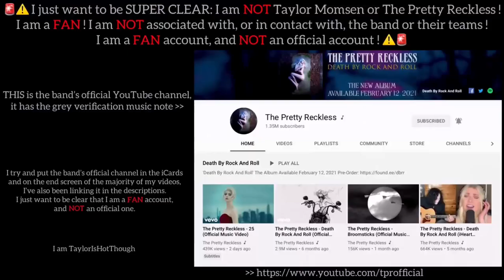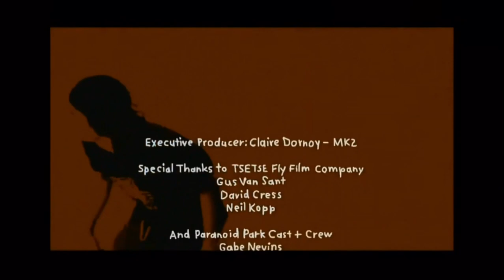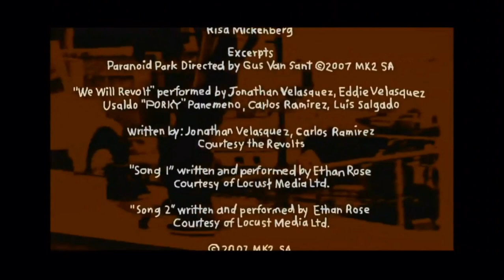The Making Of Paranoid Park (behind the scenes documentary - only Taylor Momsen’s parts)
🚨 I am NOT Taylor Momsen or The Pretty Reckless, I am a FAN ! 🚨

‘The Making Of Paranoid Park’ (2007) behind the scenes documentary, but it’s only Jennifer / Taylor Momsen’s parts.

I’ve never seen anyone post or talk about this, so I thought I would. It’s kind of interesting, it’s framed more as a documentary rather than straight behind the scenes. I tried to get every time Taylor or her character was on screen or mentioned, I’m sorry if I missed some.

The full BTS is half an hour, Taylor only appears for around seven minutes. In the full film she’s only there for around ten minutes.

- Felix Andrew: Director, Cinematographer, Editor
- Dane La Chiusa: Titles and Original Drawings
- Joel Shelton: Composer
- Additional Music: "Songs" by Ethan Rose, "Sangue de Bairro" by Chico Science e Nacao Zumbi
- Made in 2006 in Portland, Oregon
- Length: 27 minutes
(All information from original video)

— Film Credits —
- Title: Paranoid Park
- Released: May 21, 2007 (Cannes Film Festival)
- Movie length: 85 minutes
- Genres: Crime, Drama, Mystery
- Directed by: Gus Van Sant
- Screenplay: Gus Van Sant
- Novel: Blake Nelson

– Cast –
- Jennifer: Taylor Momsen
- Alex: Gabe Nevins
- Detective Richard Lu: Daniel Liu
- Jared: Jake Miller
- I’m not sure on anyone else
(All information from IMDb (release date from Wikipedia))

- All edited together by: @GlitterMomsen (me)
- All made using: InShot - Video Editor

- Filter/Adjustments: CIRCUS (on 100), SHARPEN (on 20)
- Font: Amaticsc

- Font: Aleo

– Outro –
- Filter/Adjustments: DARK (on 50), GRAIN (on 13)
- Fonts: PUSAB & Amaticsc

13+

!! I am NOT apart of the monetisation program, so I do NOT make money from my videos !!

I do NOT own the base items in this video, if you want this taken down then all you have to do is ask, or content ID claim it, please don’t copyright strike me

🚨⚠️ To be SUPER CLEAR: I am NOT The Pretty Reckless or Taylor Momsen ! I am a FAN ! I am NOT associated with, or in contact with, the band or their team(s) ! I am a FAN account, and NOT an official account ! The band’s official YouTube channel (and other social media accounts) are linked above ! ⚠️🚨